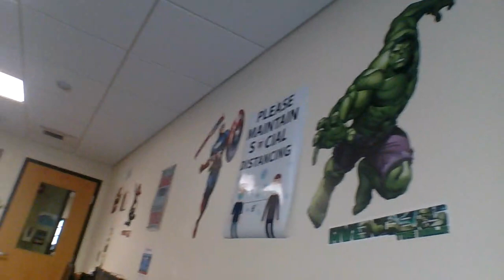part 2 of my vlog for the day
Caleb is a friend of mine at JC center in NH and wanted to collaboration with him. 454.5MB large and @bloodysunday1910